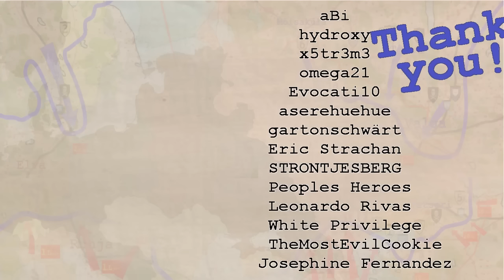Eastern Front animated: 1942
The initial Axis invasion of the Soviet Union had ended with their forces being overextended and the Red Army counterattacked them during the winter. The fighting eventually became a stalemate. During the summer of 1942 both sides planned to undertake a major offensive in order to inflict a decisive defeat on their opponent. The question was - who would be able to gain the initiative first.

Sources:
David Glantz - When Titans Clashed: How the Red Army Stopped Hitler.
Earl F. Ziemke, Magna E. Bauer III - Moscow To Stalingrad: Decision In The East.
Gregory Liedtke - Enduring the Whirlwind: The German Army and the Russo-German War 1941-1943.

Map:
Terrain
Europe: Elevation map of Europe - European Environment Agency.

Infrastructure:
USSR: Europa 1: 2,500,000 Deutsche Heereskarte: Europaische Russland. 1943.
Other: British 1944 1:2000,000 maps of Europe.